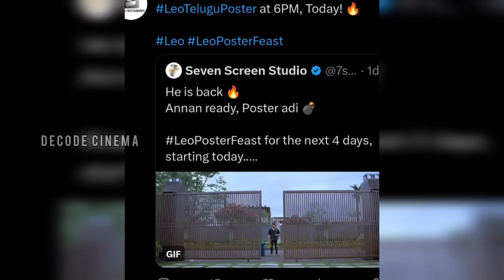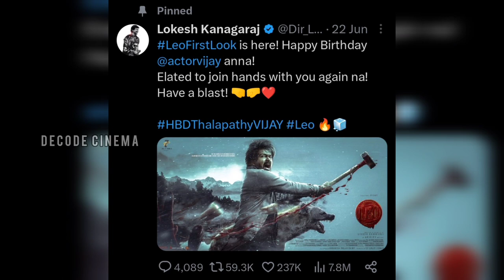LEO SECOND POSTER DECODING | LOKESH KANAGARAJ | LEO UPDATETODAY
LEO SECOND POSTER DECODING | LOKESH KANAGARAJ | LEO UPDATE

leo update
leo today update
leo, leo movie update
leo poster
leo update tamil
leo updates
leo update status
leo update song
leo update in lcu
leo update vijay
leo update leaked
leo poster update
leo update malayalam
leo updates in tamil
leo hindi update
leo 2 poster
lcu